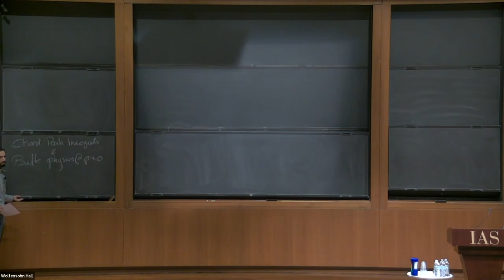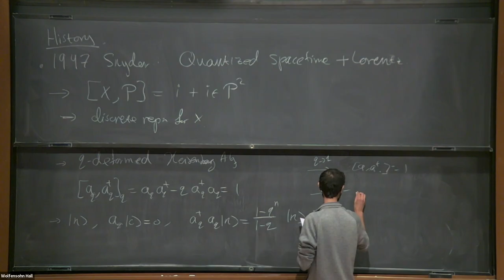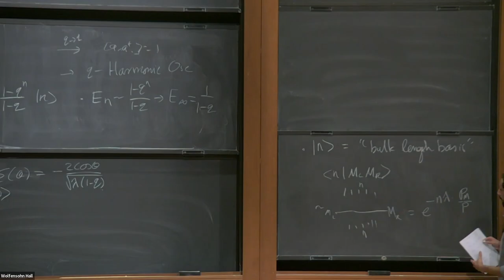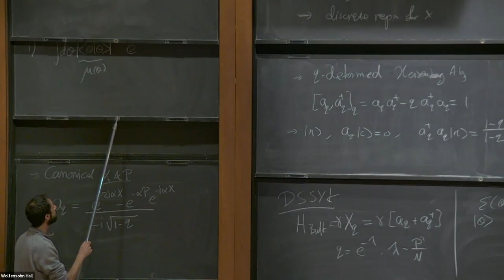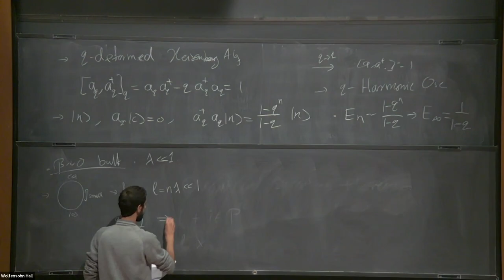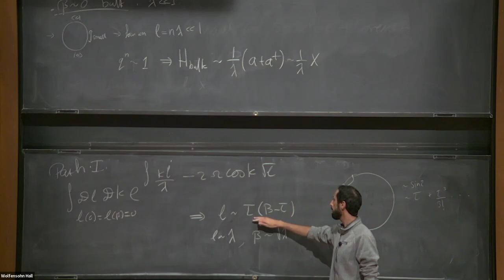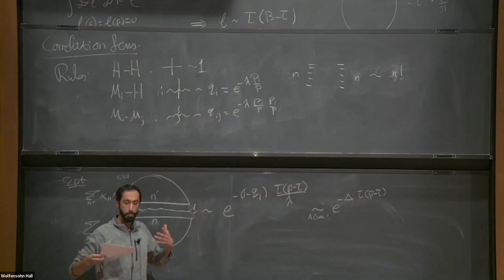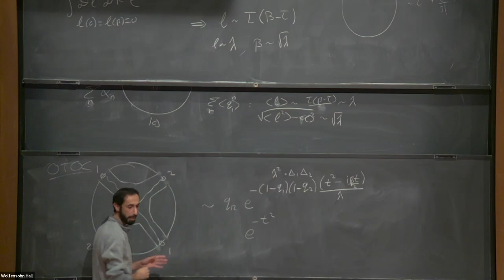Path Integrals for Chords - Ahmed Almheiri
IAS It from Qubit Workshop
Workshop on Spacetime and Quantum Information
Tuesday December 6, 2022
Wolfensohn Hall

I will describe work in progress proposing and analyzing the bulk path integral of double scaled SYK in various bases.

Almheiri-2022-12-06